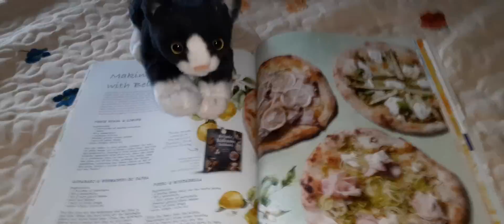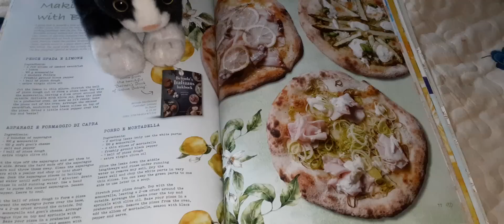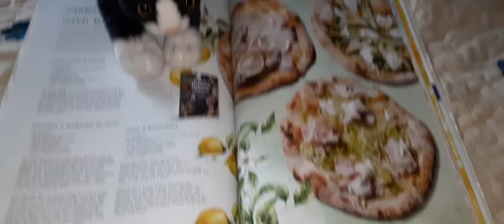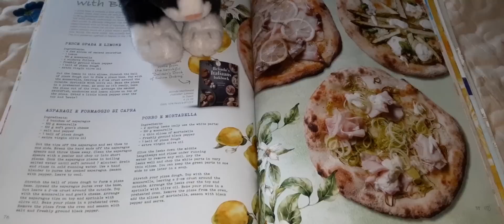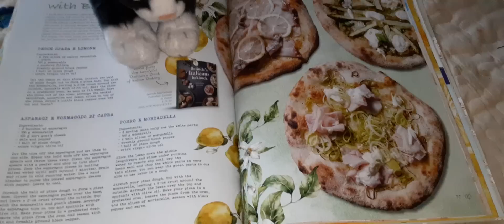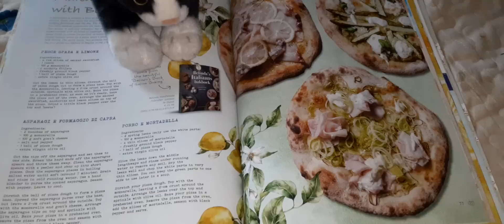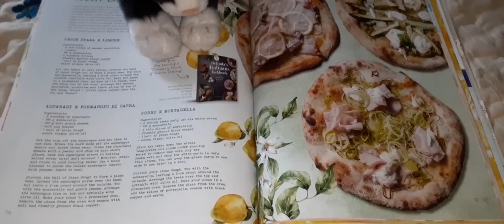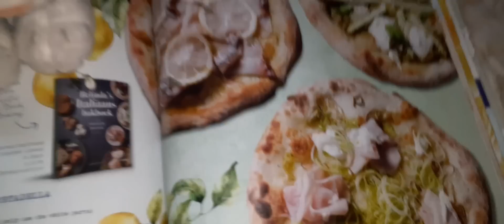日本経済衰退・Cで日本車がぽしゃる・まあ、Cの車もポシャってますけどね。（概要欄見てね）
どこの国も生活で手一杯で、車など購入する余裕が・・ということでしょう。